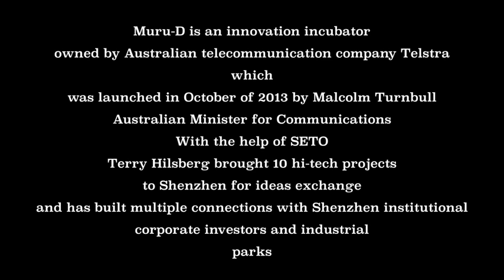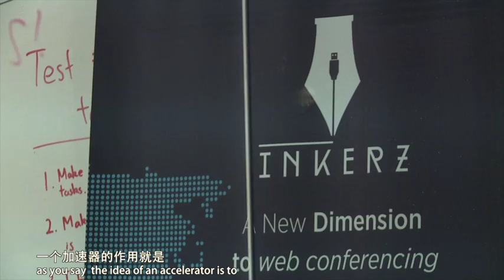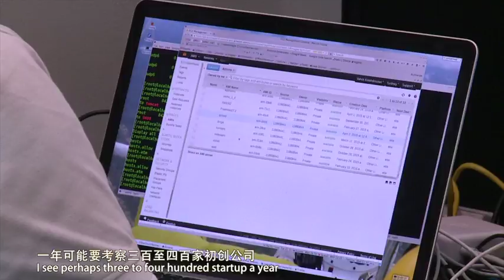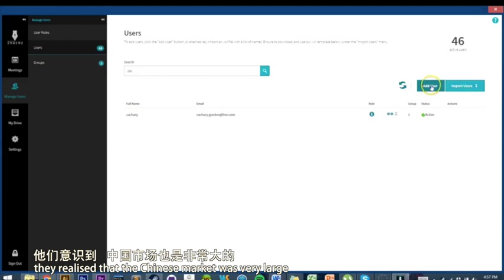Fly with Shenzhen - The Muru-D